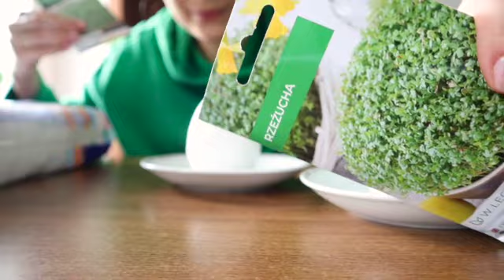RZEŻUCHA NA ŚWIĘTA | PATENT NA PRZECHOWYWANIE PĘDZLI DO MAKIJAŻU